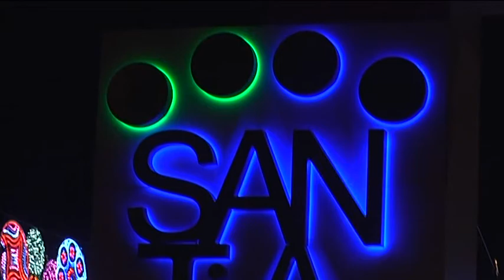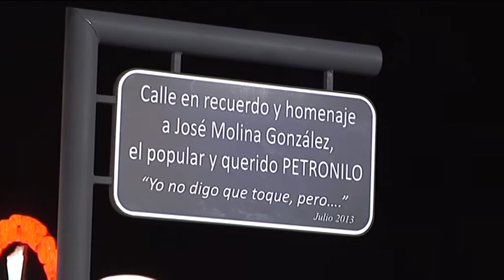AUDIO 2 Homenaje a Petronilo. 29 07 13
Muy pocos se atreverían a decir quién es José Molina González, pero sin duda todos saben quién es Petronilo, así conocíamos todos a José Molina. Y es que a pesar de haber fallecido ya hace algunos años, es un personaje entrañable y muy querido por todos y que está unido a las fiestas patronales de Santiago y Santa Ana, especialmente a Santiago, ya que cuando comenzaba el mes de julio era una estampa diaria la que protagonizaba Petronilo con el choto de Santiago, vendiendo las papeletas y diciendo aquello de "yo no digo que toque, pero...".

Precisamente esta frase tan suya figura en el nombre de una de las calles del recinto ferial. Y es que el Ayuntamiento villanovense, coincidiendo con las fiestas patronales, ha querido rendir un sencillo pero sincero homenaje a esta persona que tantos años recorrió toda Villanueva vendiendo las papeletas. Este homenaje, tuvo lugar en la noche del pasado día 24, cuando se procedió al descubrimiento de una placa en su honor, acto al que asistieron familiares suyos, entre ellos una de sus sobrinas y el hijo de un sobrino.

El alcalde, Miguel Ángel Gallardo, recordó que hay que poner en valor a personas que han formado parte de la historia de la ciudad y que están vinculadas a nuestros recuerdos, a nuestra vida. Además, también recordó que Petronilo no sólo se encargaba de vender las papeletas del choto, sino que también hacía de pregonero en la madrugada del Domingo de Resurrección, cumpliendo así con una vieja tradición de anunciar, el sábado de gloria, el triunfo de la vida. Iba acompañado por un cencerro y recorría las calles y le seguían, como al Flautista de Hamelin. Una persona que a pesar de no haber nacido en Villanueva, indicó, se implicó en la vida local de forma activa.

Finalmente, Petronilo se marchó a Almendralejo, para ponerse al servicio del club de fútbol de la ciudad, pero volvía en Santiago para vender sus papeletas y decirnos aquello de "yo no digo que toque, pero si toca".